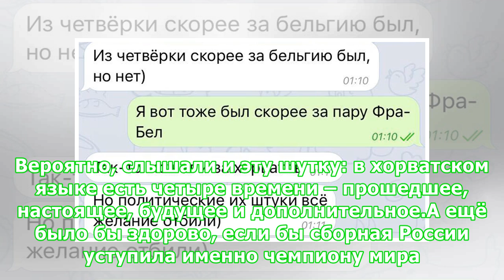Почему глупо в финале ЧМ болеть против Хорватии из-за Виды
Сейчас переписывался с одним спортивным комментатором. Обсуждали, за кого болеть в финале ЧМ-2018. Я снова наткнулся на утверждение, которое раздражает. Мол, не хочется болеть за хорватов из-за высказываний Виды. Спору нет, политики в спорте слишком много. Любой политический месседж – точно лишний. Когда он появляется сразу после поражения сборной России, то обидно вдвойне. Однако сейчас уже все разобрались: Вида записал ролик для нескольких друзей. То, что он попал в Сеть, – это подстава. Но ра...